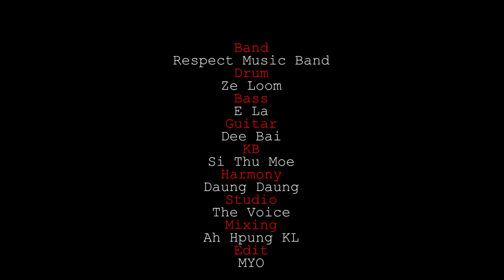Kachin state Day (Respect Music Band) Z-Wai Lum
com-G.Zung Ki
Vocal - Z Wai Lum
Band - Respect Music Band
Harmony - Daung Daung
Mixing - Ah Phung KL
Studio - The Voice
Edit - L Myo Tsaw